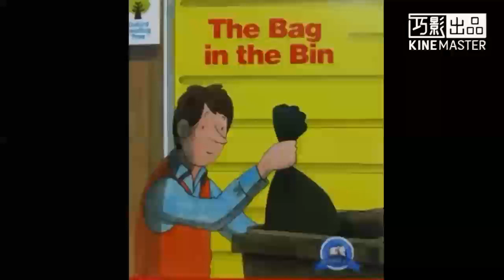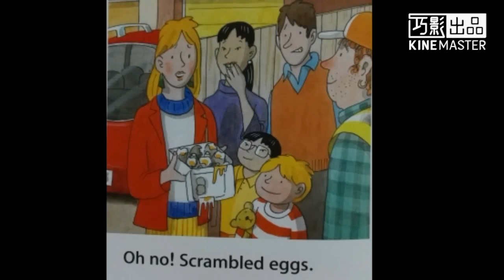Oxford Reading Tree DD1 15 The Bag in the Bin